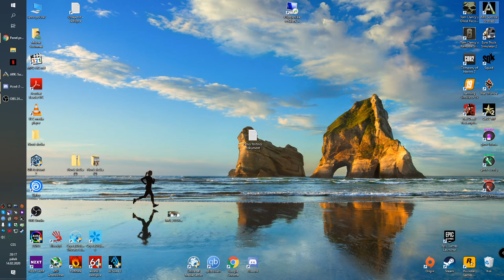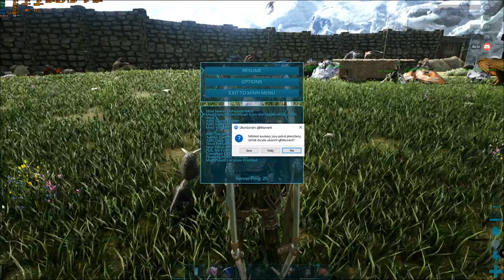Michal Suchanek – živé vysílání